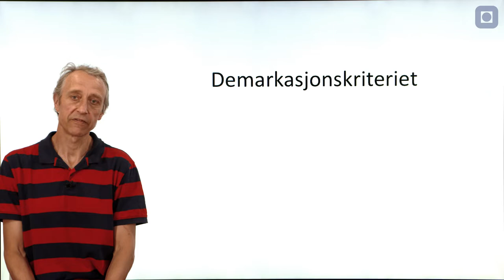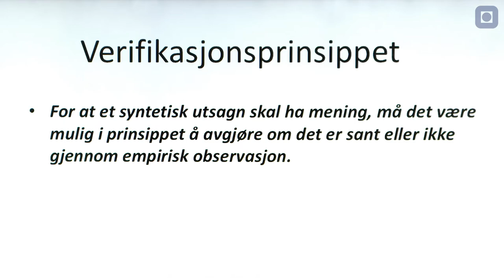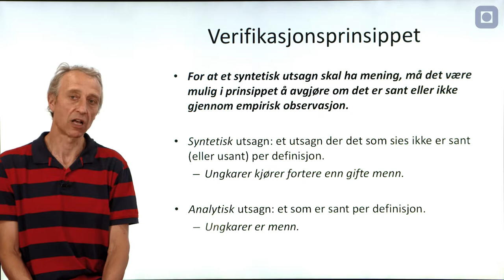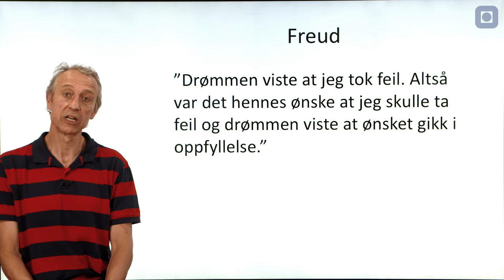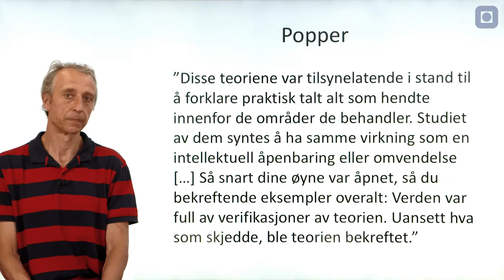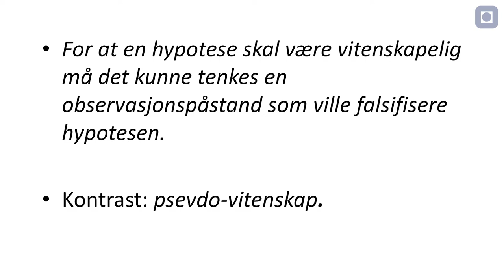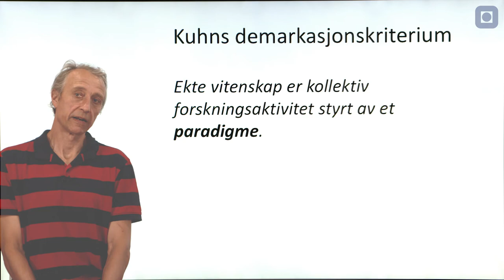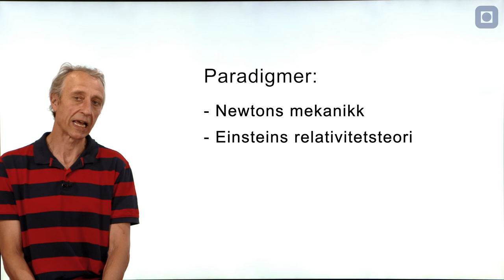ExPhil: Demarkasjonskriteriet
Introduksjonsvideo om demarkasjonskriteriet, med Jonathan Knowles.